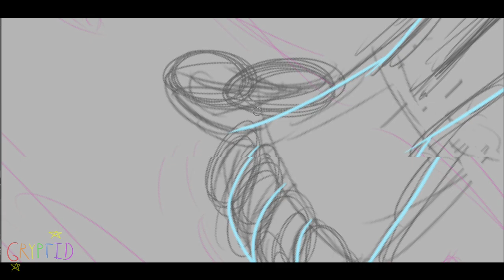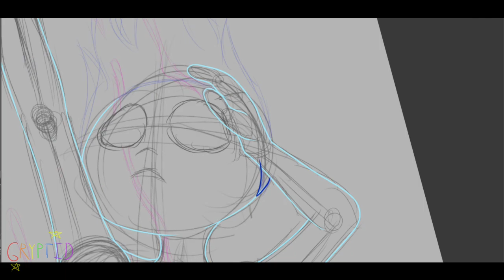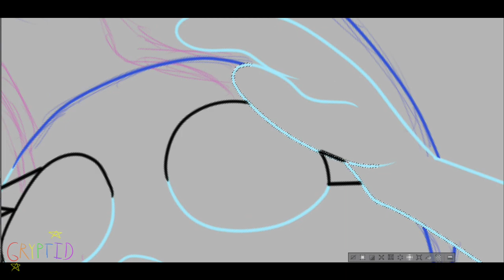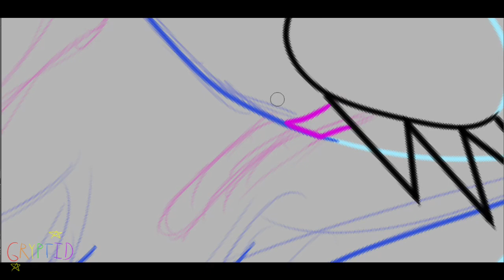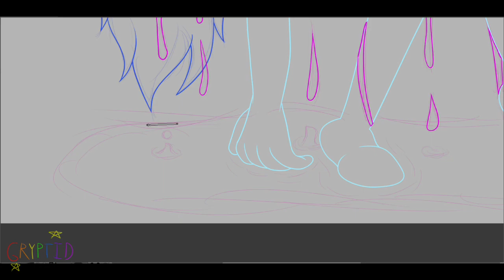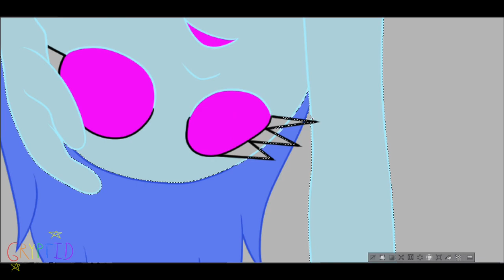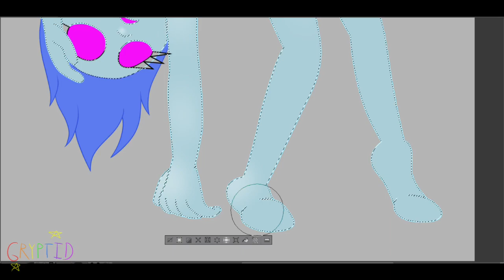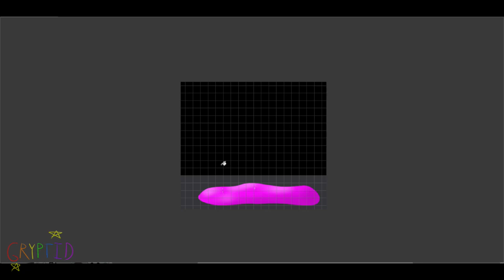Cracked and Leaking Glass Body - Speedpaint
I wanted to experiment drawing L i q u i d. Since, I don't really have a lot of practice with that. I did have a lot of fun drawing with this, I'll definitely have to do it again.
Also wanted to say that I am going to be starting a series of projects on here that I am super excited for! It may take me just a bit to start it because I have to find some things first, like my old sketchbook with a lot of reference drawings I did. So that'll be fun to try and dig up from the d e p t h s.